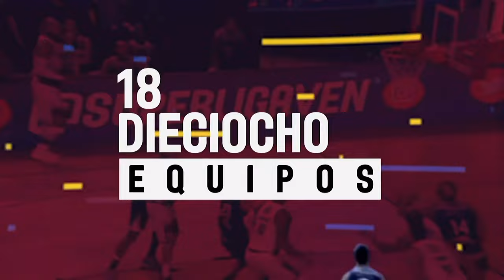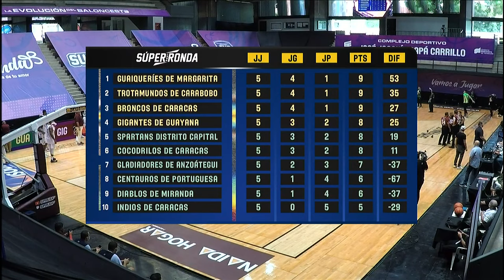Guaiqueríes de Margarita v Gigantes de Guayana - Full Game | Súper Ronda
Watch all the games of the Venezuela League SúperRonda from SuperligadeBaloncesto on our channel.